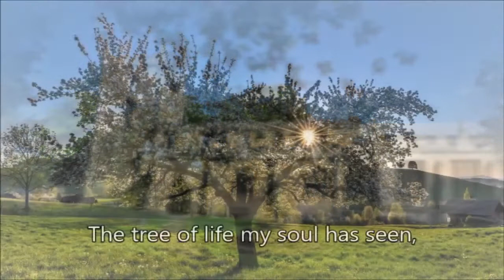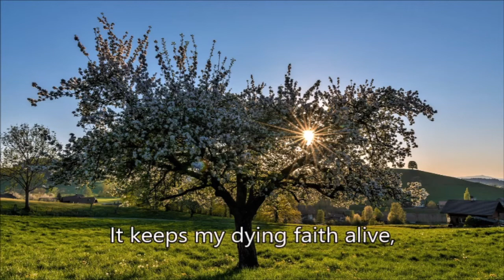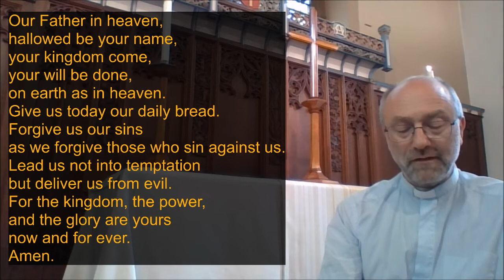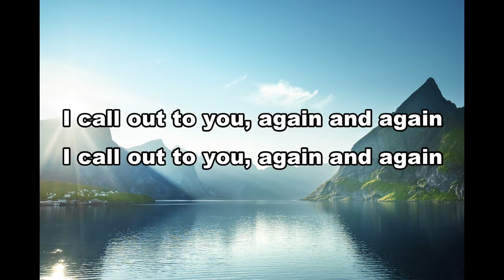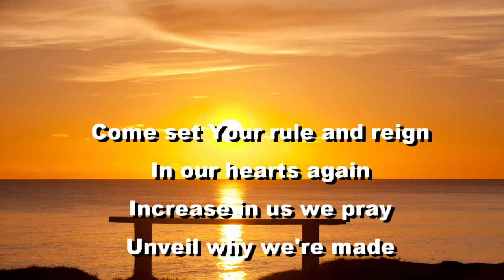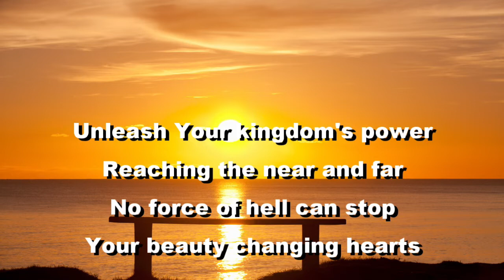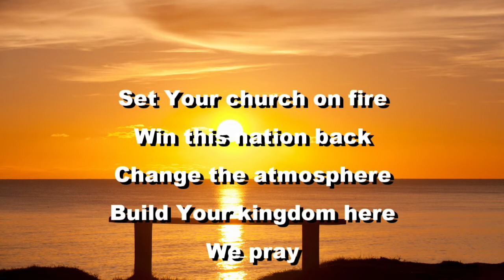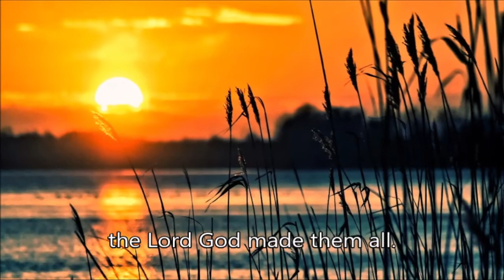Sunday 13th June 2021 service